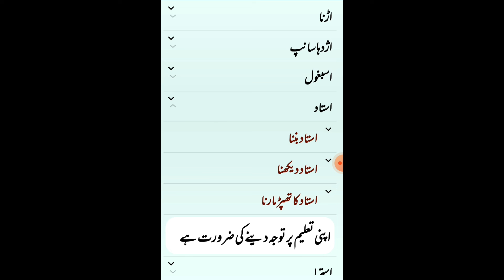Khwab Mai Ustad Dekhna|Khwab Mai Ustad Banna|Teacher InDream